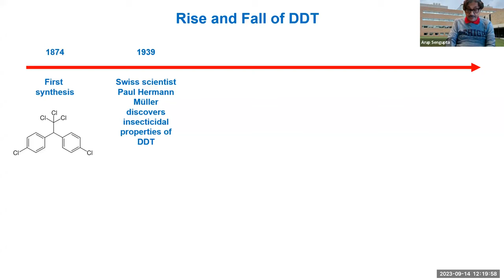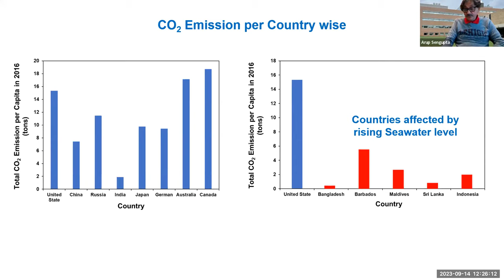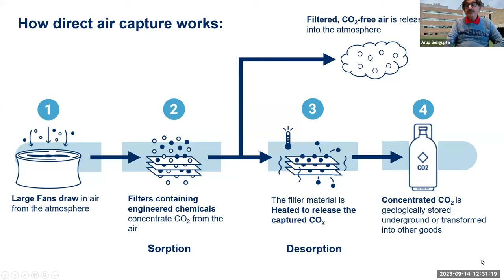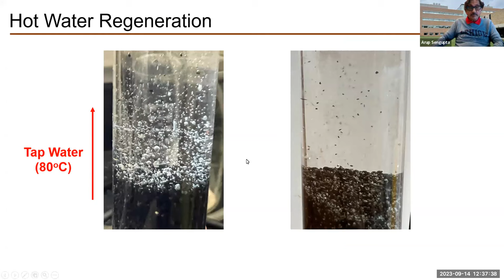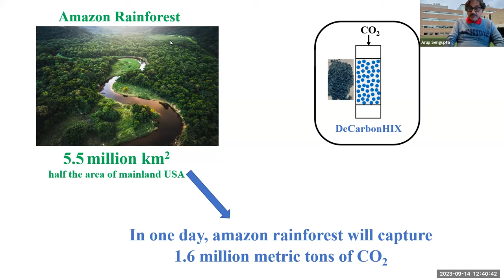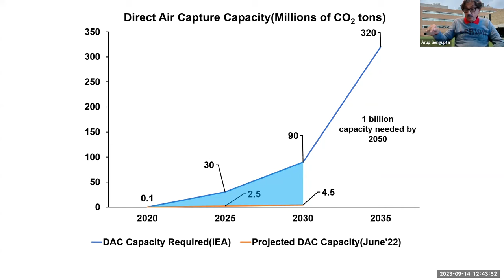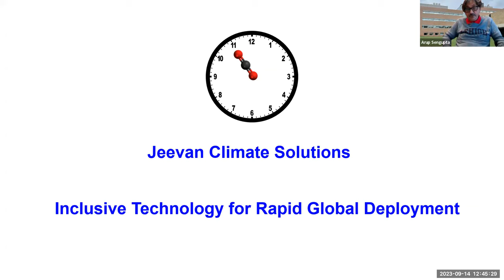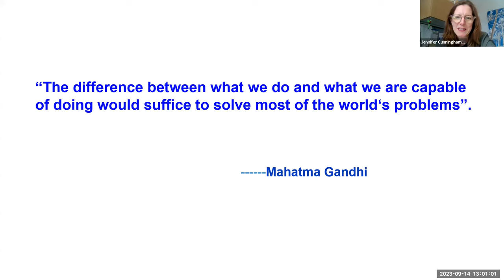Mountain Talk: Carbon Capture Revolution with Professor Arup SenGupta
Climate change is considered to be one of the worst existential threats confronting humanity today, and as often is the case, the suffering of marginalized populations globally is disproportionately high. The scientific community recognizes that an uncontrolled release of CO2 in the atmosphere since the days of the industrial revolution brought the CO2 in the atmosphere to an alarming current level, and that is the primary culprit for the adverse impacts of climate change. There remains only three avenues to attain net-zero CO2 emissions by 2050 as recommended by the Intergovernmental Panel on Climate Change (IPCC), and they are: replacing fossil fuels with renewable energy sources and improving energy efficiency, emission control of CO2 from various point sources, and direct air capture (DAC) of CO2 straight from the atmosphere. These current methods are limited by the ability to not only capture CO2, but also store it.

Professor Arup SenGupta has developed a new, durable, and resilient sorbent referred to as DeCarbon-HIX (decarbonization by hybrid ion exchanger). Essentially, this technology takes CO2 captured from the air and converts it into sodium bicarbonate (aka baking soda) which can then be disposed harmlessly into the ocean.

In this Mountain Talk, SenGupta discusses the current state of carbon capture technology, the new materials he has developed, and how the applications of these materials can perhaps make an impact on the current climate crisis.